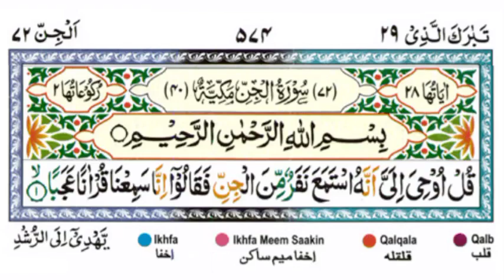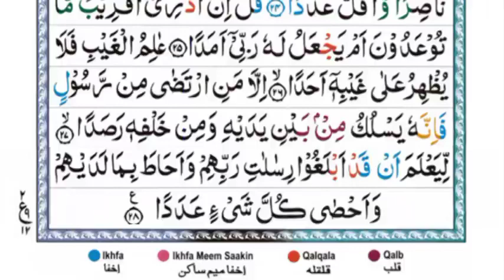Surah _Al_Jinn